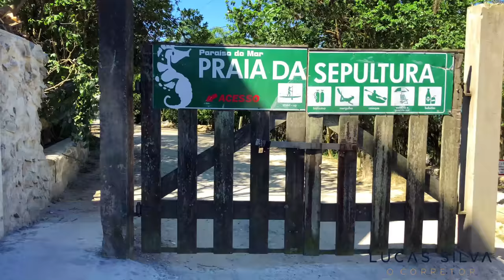Praia Da Sepultura - Bombinhas - SC / 4K Vídeo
Lucas Silva O Corretor, te leva para conhecer uma das praias mais lindas de – Bombinhas – SC, hoje você conhece comigo a praia da Sepultura !!

Se você conhece Bombinhas provavelmente já ouviu falar na praia da Sepultura, uma praia onde mistura a elegância dos iates luxuosos, as belezas naturais e uma história sombria de onde surgiu o nome da praia.
Chegamos a famosa praia da Sepultura, uma das mais conhecidas e procuradas praias de Bombinhas, e da pra perceber o por que não é ?
O Lugar é um verdadeiro paraíso que suas aguas verde esmeralda se mistura com o azul do céu formando um contraste lindo !!

Para chegar até a praia da Sepultura você deve vir pelo centro da cidade seguindo a Rua Garoupa até o final, onde vai achar 2 estacionamentos bem na entrada da praia.
Então é só deixar o carro e caminhar por 5 minutos até chegar na areia da praia.

Da uma olhada na cor dessas aguas, você já viu algo parecido? Se você reparar bem nas pessoas nadando, parece até que estão flutuando.
Aqui é o lugar perfeito para você que gosta de andar de stand up paddle, caiaque e principalmente de praticar o mergulho com snorkel que é o meu caso, aqui é a minha praia preferida aonde venho mergulhar e ver os peixes nadando ao meu lado, é algo incrível que eu recomendo você a fazer.

Agora vou te contar de onde surgiu esse nome curioso da praia da Sepultura, antigamente o lugar se chamava praia da baixada devido sua formação geológica, diz à história que por volta de 1840 o tenente coronel José Da Silva Mafra em pessoa ordenou que alguns escravos construíssem uma taipa para dividir as terras na divisa da praia.
Um negro revoltado com sua expulsão das terras que ocupava tentou atacar o tenente coronel com uma faca, onde entrou em uma briga corporal com o capataz do coronel, que por vez atingiu o escravo com um golpe certeiro que o matou, e ali mesmo enterraram o pobre homem.

Desde então a praia começou a ser chamada de Praia Da Sepultura, e diz a lenda que nas noites mais escuras é possível ver o escravo vagando pela escuridão da praia...

E ai você tem coragem de ir na praia da sepultura por volta da meia noite ? hahaha

No costão da praia da Sepultura possui uma trilha que leva até uma piscina natural, que logo será tema de vídeo aqui no canal, então já se inscreva e ative o sininho para receber todos os vídeos.

Conheça os melhores imóveis a venda em Bombinhas – SC

Pesquisas relacionadas:
praia da sepultura bombinhas sc,
praia da sepultura,
bombinhas,
Santa Catarina,
Lucas Silva O Corretor,
melhores praias de bombinhas sc,
o que fazer em bombinhas,
praia da sepultura sc,
mergulho em bombinhas,
praias em bombinhas,
trilha praia da sepultura,
piscina natural praia da sepultura,
mergulho praia da sepultura,
a praia mais linda de bombinhas sc,
litoral sc,
bombinhas sc,